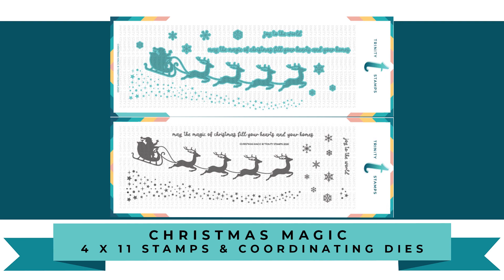Trinity Stamps Product Close Up - Christmas Magic Stamps and Dies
Christmas Magic - 4x11” Stamp Set

Christmas Magic is a 4x11” stamp set that is designed to make the iconic Santa and reindeer scene stretch across a slimline card!  Perfect for holiday cardmaking and scrapbooking, this timeless 13 piece stamp set will be one you reach for often! A total of 13 stamps are included in this set.

The Santa and reindeer image measures 8” x 2.25”

This 13 piece coordinating die set cuts out all the stamp images and sentiments in the Christmas Magic stamp set. The star trail actually cuts the same as the stamp for a fun window or confetti effect.

This die set is made of high quality 100% carbon steel.

Connect with Trinity Stamps on social media!

This project was created by Creative Team Member: Lisa Mensing